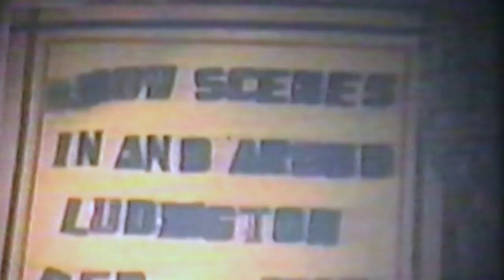Ludington, Michigan - snow scenes of 1947 (8mm B&W film)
Snow scenes from downtown Ludington and surrounding areas in 1947. Film courtesy of the Charlie Cole collection. Restored and digitized by the Ludingtonville Project: